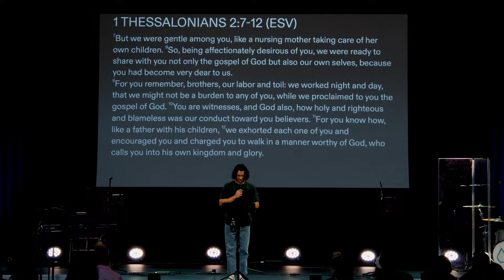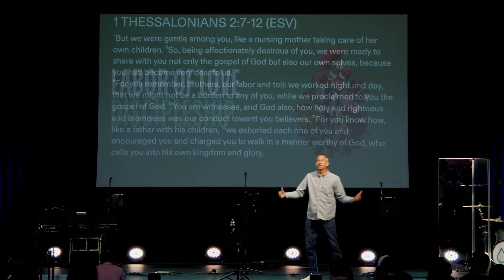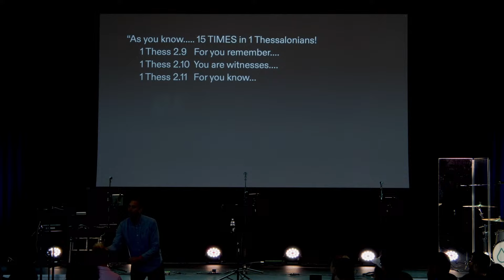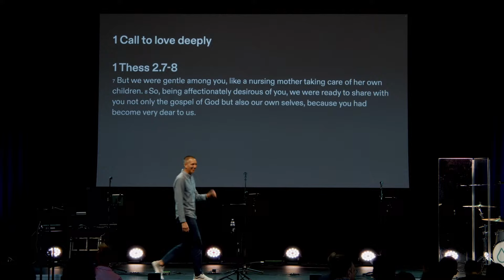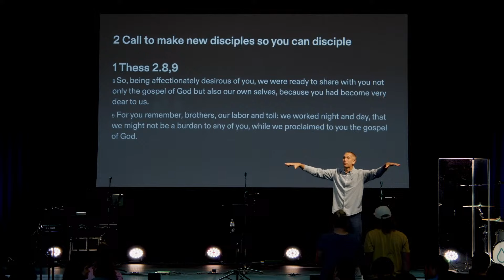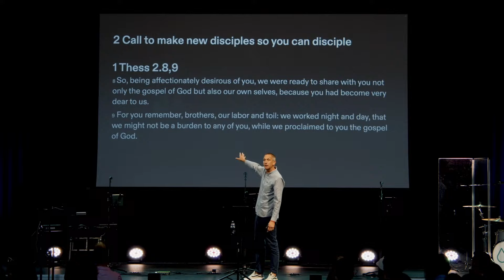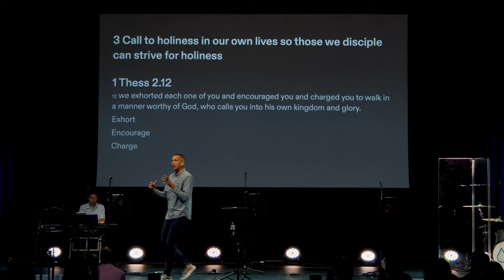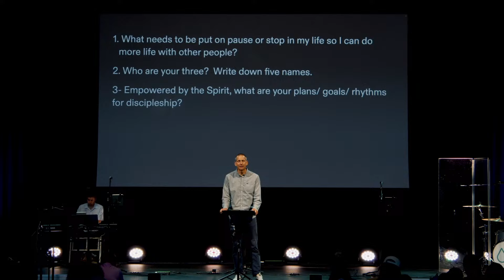LABOR OF LOVE | Discipleship | Andy Kampman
Our church is about discipleship. But what does that really mean? What does that practically look like? Let’s learn together this week about how to follow and enjoy more of Jesus with the believers around us.